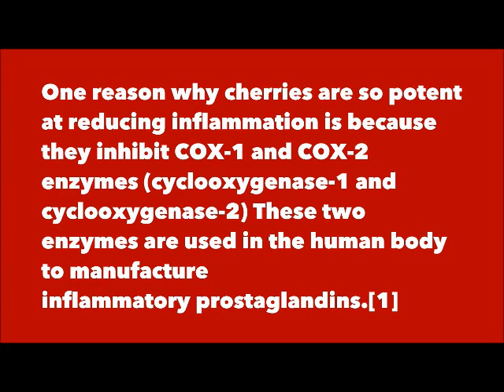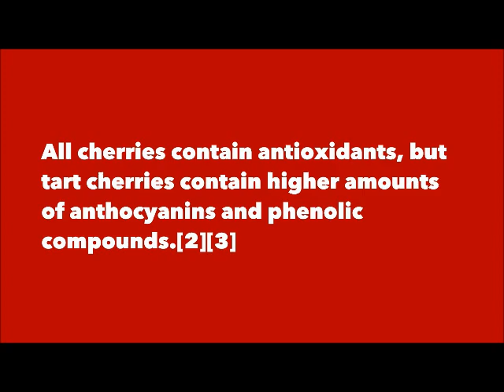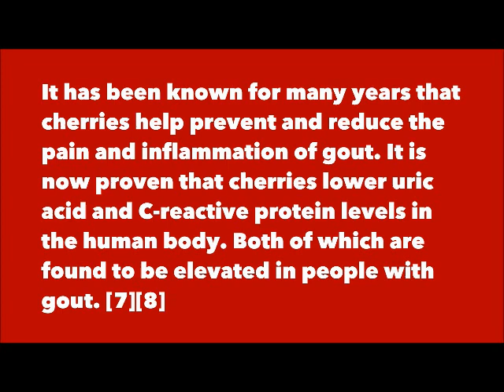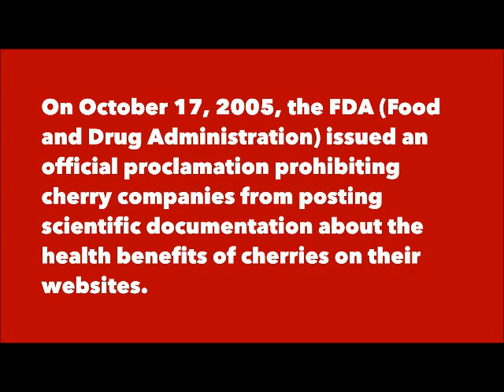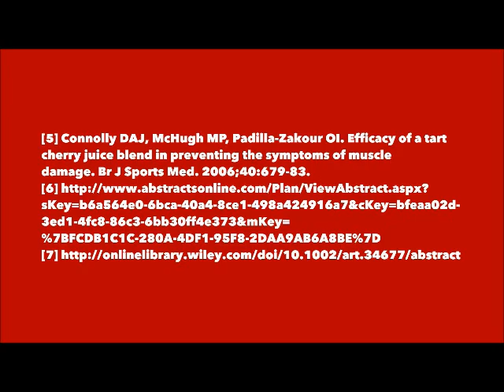Cherries’ Numerous Medicinal Benefits Kept Secret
Scientific studies conclude powerful anti-inflammatory properties of tart cherries. FDA forbids cherry companies from posting the science. References are furnished.